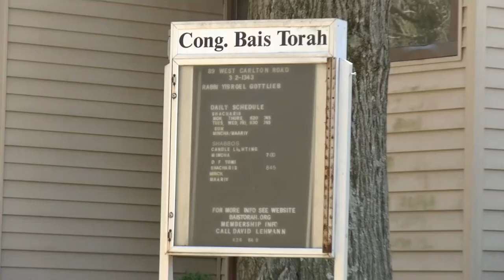Bais Torah Synagogue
Sinagoga Bais Torah en Monsey, New York